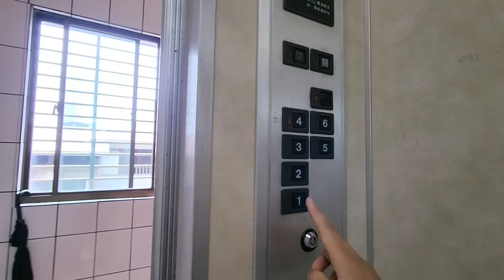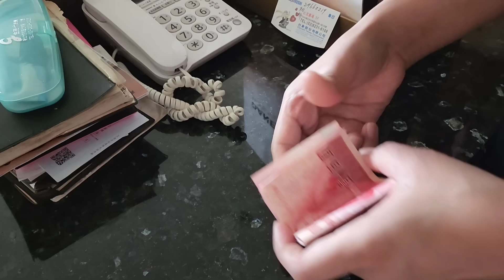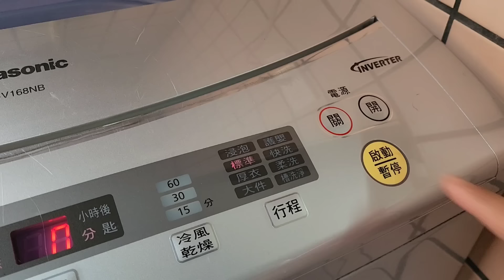BUAT BUKA PUASA YUK ‼️MAJIKAN PERHATIAN - TAKJIL DULU SHAWARMA + UTRI + LEMPER + ONDE2 +++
BUKA PUASA MAKAN TAKJIL
ADA UTRI
LEMPER
ONDE2
DARI WARUNG INDONESIA POJOK JOYO

LALU AKU MAKAN SHAWARMA DAN PANCAKE DAUN BAWANG
DARI TEMAN MAJIK4N YANG DI SALON

ALHAMDULILLAH

MENU HARI INI SERBA
KARBOHIDRAT

HIGH CALORIE BUT YUMMY

ALHAMDULILLAH

AKU KIRA NYONYA KUUU BOBOK
EHHH TERNYATA PERGI KE TAMAN

PADAHAL HARI MINGGU
MASAKKK2 TRUSS

GILIRAN JAM SETENGAH 4 AN
AN ISTIRAHAT
NYONYA PERGI KE TAMAN

PADAHAL SIANG UDAH AKU TAWARIN
AYO NANTI KE TAMAN

BELIAU BILANG NGGAK MAU

YHA WAKTUUU NYA ISTIRAHAT
AKU TIDURR

TRUSS KETEMU MBAK ZAHWA DAN NENEK NYA
NYONYA KU BILANG
YAYUK TIDURR

YHA MEMANG FAKTAAA

NYONYA KU KELUAR PINTU AE AKU NGGAK TAU

BIASANYA BOBOK DI KAMAR
KOK INI TERNYATA KE TAMAN

SARANGHEYO GUMAWO

aku penasaran akan meninggal nya teman vannesa angel yang duluu pernah nolongin vannesa pas kecelakaan
stevi
yang katanya meninggal karena di santet

semoga beliau di tempatkan di sisi tuhan yang maha esa
di ampuni segala salah dan dosa nya
semoga husnul khotimah
aminn
turut berduka cita